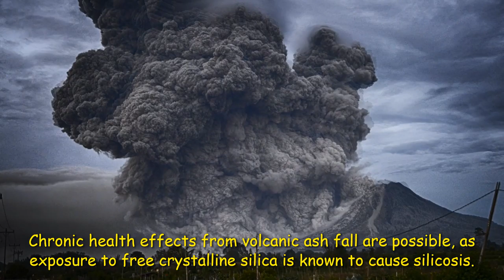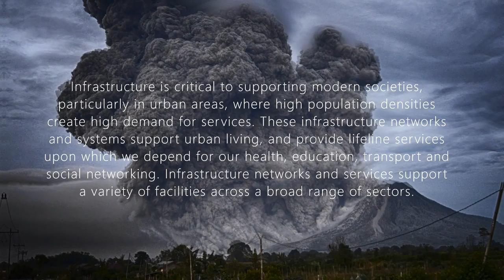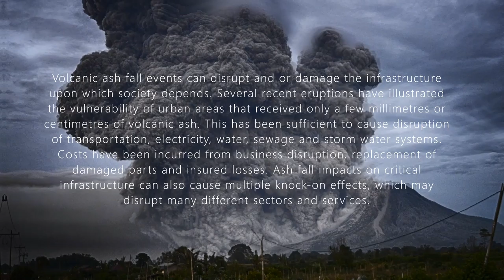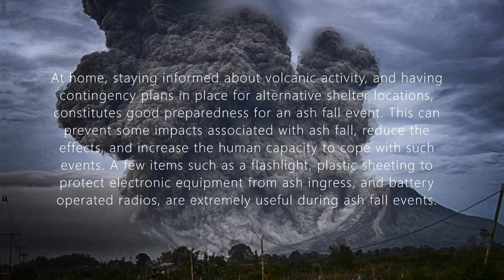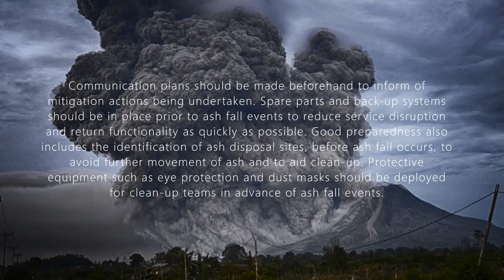Volcanic Ash consists of fragments of rock, minerals, & volcanic glass, created during eruptions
Volcanic ash consists of fragments of rock, minerals, and volcanic glass, created during volcanic eruptions. The term volcanic ash is also often loosely used to refer to all explosive eruption products (correctly referred to as tephra), including particles larger than 2 mm. Volcanic ash is formed during explosive volcanic eruptions when dissolved gases in magma expand and escape violently into the atmosphere.

The force of the gasses shatters the magma and propels it into the atmosphere where it solidifies into fragments of volcanic rock and glass. Ash is also produced when magma comes into contact with water during phreatomagmatic eruptions, causing the water to explosively flash to steam leading to shattering of magma. Once in the air, ash is transported by wind up to thousands of kilometres away.

Due to its wide dispersal, ash can have a number of impacts on society, including animal and human health, disruption to aviation, disruption to critical infrastructure (e.g., electric power supply systems, telecommunications, water and waste-water networks, transportation), primary industries (e.g., agriculture), buildings and structures.
Population growth has caused the progressive encroachment of urban development into higher risk areas, closer to volcanic centres, increasing the human exposure to volcanic ash fall events.

Infrastructure networks and systems support urban living, and provide lifeline services upon which we depend for our health, education, transport and social networking. Infrastructure networks and services support a variety of facilities across a broad range of sectors.
Volcanic ash fall events can disrupt and or damage the infrastructure upon which society depends. Several recent eruptions have illustrated the vulnerability of urban areas that received only a few millimetres or centimetres of volcanic ash. This has been sufficient to cause disruption of transportation, electricity, water, sewage and storm water systems. Costs have been incurred from business disruption, replacement of damaged parts and insured losses.

Volcanic ash fall is physically, socially, and economically disruptive. Volcanic ash can affect both proximal areas and areas many hundreds of kilometres from the source, and causes disruptions and losses in a wide variety of different infrastructure sectors.

Preparedness for ashfalls should involve sealing buildings, protecting infrastructure and homes, and storing sufficient supplies of food and water to last until the ash fall is over and clean-up can begin. Dust masks can be worn to reduce inhalation of ash and mitigate against any respiratory health affects. Goggles can be worn to protect against eye irritation.

At home, staying informed about volcanic activity, and having contingency plans in place for alternative shelter locations, constitutes good preparedness for an ash fall event. This can prevent some impacts associated with ash fall, reduce the effects, and increase the human capacity to cope with such events. A few items such as a flashlight, plastic sheeting to protect electronic equipment from ash ingress, and battery operated radios, are extremely useful during ash fall events.

Critical facilities that need to remain operable should be identified, and all others should be shut down to reduce damage. It is also important to keep ash out of buildings, machinery and lifeline networks  to prevent some of the damage caused by ash particles. Windows and doors should be closed and shuttered if possible, to prevent ingress of ash into buildings.

Spare parts and back-up systems should be in place prior to ash fall events to reduce service disruption and return functionality as quickly as possible. Good preparedness also includes the identification of ash disposal sites, before ash fall occurs, to avoid further movement of ash and to aid clean-up. Protective equipment such as eye protection and dust masks should be deployed for clean-up teams in advance of ash fall events.

Some effective techniques for the management of ash have been developed including cleaning methods and cleaning apparatus, and actions to mitigate or limit damage. The latter include covering of openings such as: air and water intakes, aircraft engines and windows during ash fall events. Roads may be closed to allow clean-up of ash falls, or speed restrictions may be put in place, in order to prevent motorists from developing motor problems and becoming stranded following an ash fall.

Volcanic ash's primary use is that of a soil enricher. Once the minerals in ash are washed into the soil by rain or other natural processes, it mixes with the soil to create an andisol layer. This layer is highly rich in nutrients and is very good for agricultural use; the presence of lush forests on volcanic islands is often as a result of trees growing and flourishing in the phosphorus and nitrogen-rich andisol. Volcanic ash can also be used as a replacement for sand.